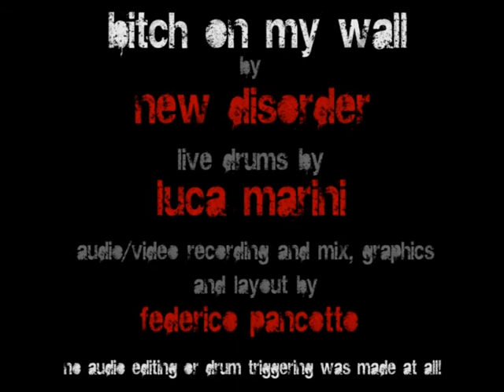LUCA MARINI - New Disorder - "Bitch On My Wall" Drums Demonstration